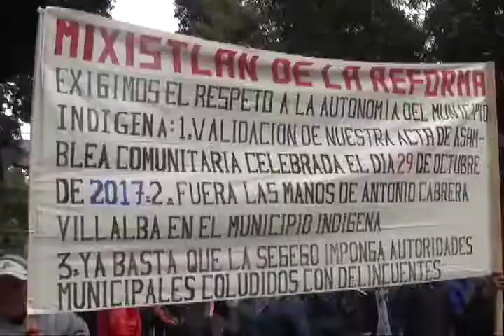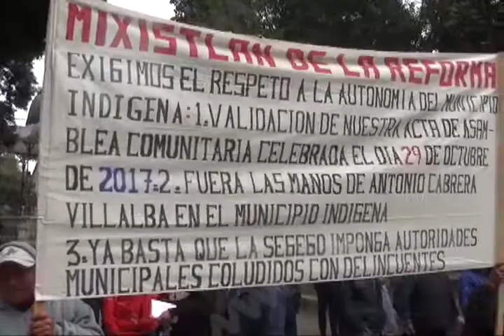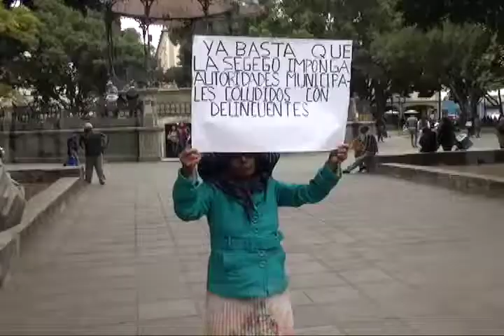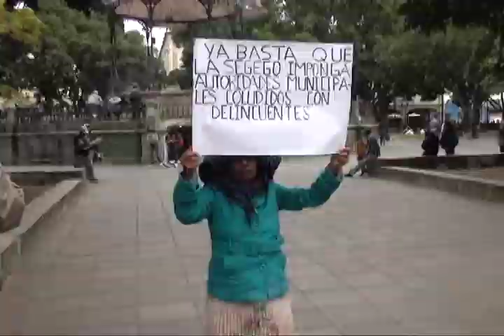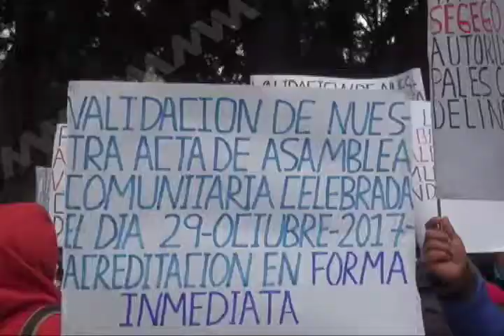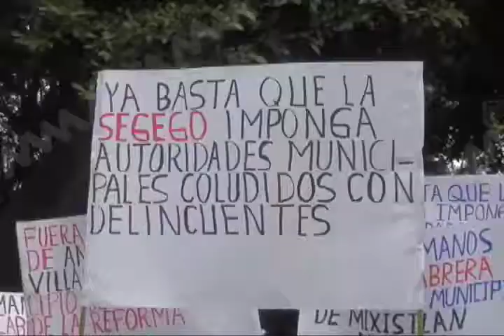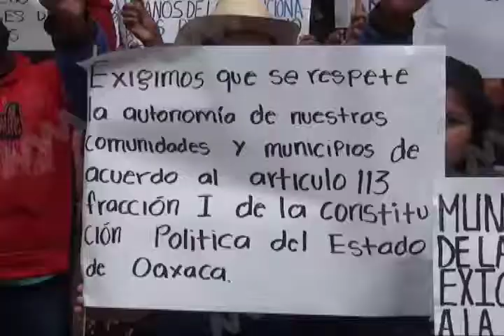Con protesta, exigen validación de acta comunitaria de las autoridades de Mixistlán y Apazco